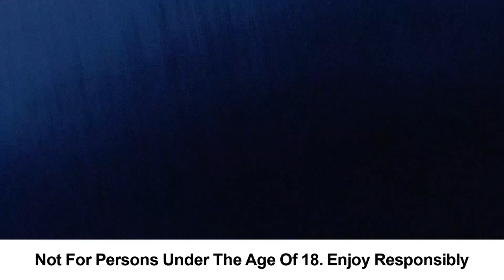Episode 3: Ballantine’s True Music Series X Kid Fonque Presents JayEm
In Episode 3 of the Ballantine’s True Music Exchange, Kid Fonque sits down with rising duo JayEm. Listen as they talk about their journey from friends to partners and about a potential new project with performer J’Something.

The interview is followed by a live recording from their TrueMusicSeries show in Port Elizabeth, where JayEm performed in-front of striking audio-reactive artwork created by graffiti artist Felipe Pantone.